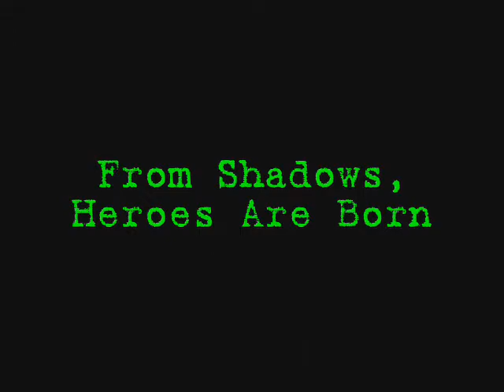Shadow Operations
Shadow Operations, Do you have what it takes?